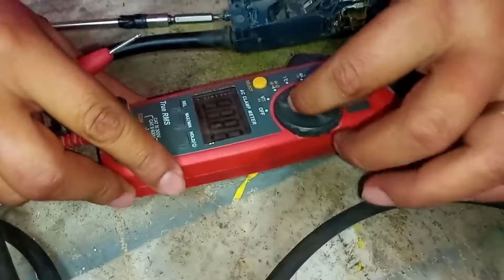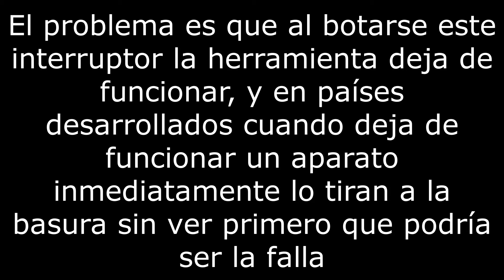Si una herramienta deja de funcionar de repente no la tires, primero revisa esto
Millones de personas al fallarles una herramienta ni siquiera buscan de que falla, simplemente la arrojan al basurero sin revisarla.
Todas estas herramientas eléctricas tienen en las escobillas un resorte oculto con un aislante que separa la escobilla del conmutador y deja de hacer contacto, este botón interruptor es para evitar que se queme el conmutador pero la gente no lo sabe y si estaban trabajando la herramienta y de repente les falló simplemente la desechan